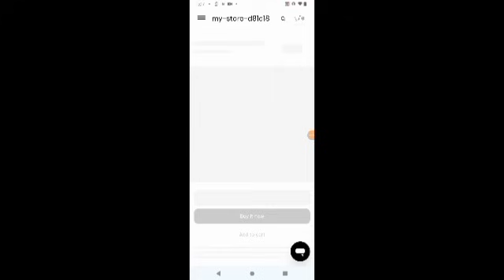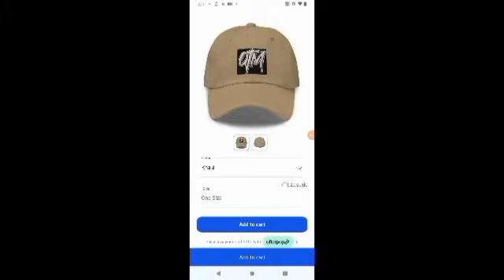Lil Durk & Bricc Baby Implicated In Lul Pab Murder